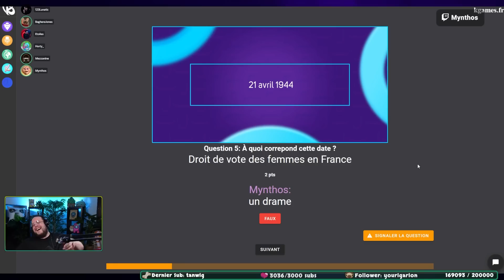UN DRAME ! Le Rewind de Twitch #80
Allez, on va quand même se régaler avec quelques Rewind de Twitch cet été… ça vous dit ? Let's go !

🎤 Voix off par : Thomas Deseur
🎤 Voix de l'intro : @CorobizarOfficiel

Date de diffusion : 09/07/2022 - Le Rewind de Twitch